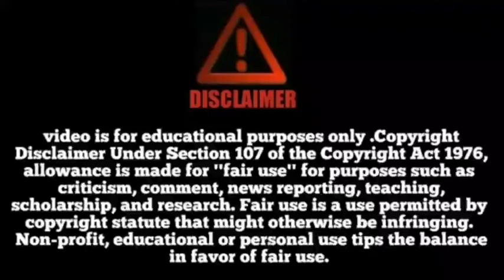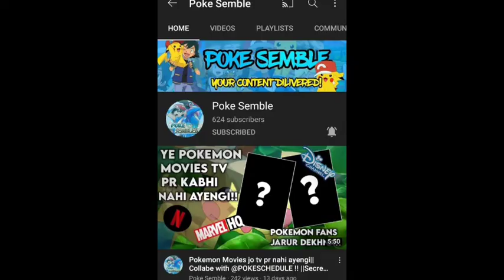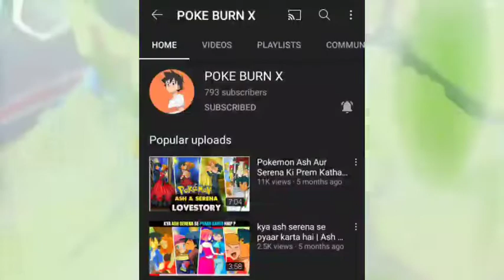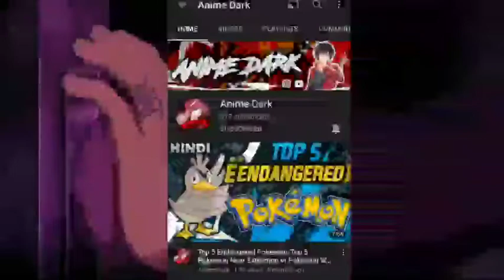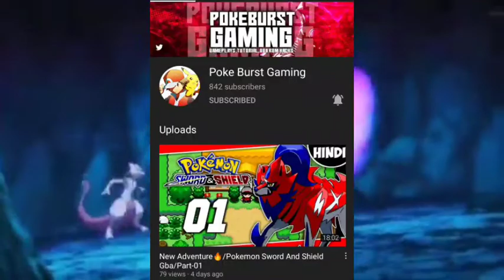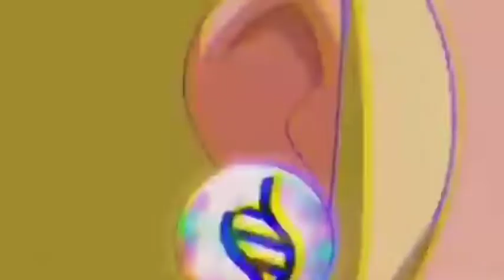🔥Top 10 Best Poketubers Under 1k Subscribers🤩| By AFA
Hello guys, Welcome back to the channel's description box |
Because when we will upload video you will get notification fast |

Bye bye.